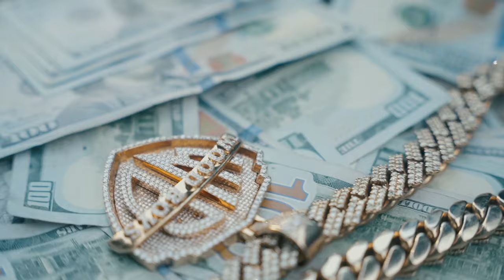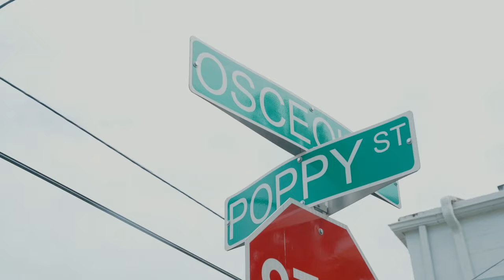WoodBoy Gee - Punch In (Dir. by AndrewFlippa)